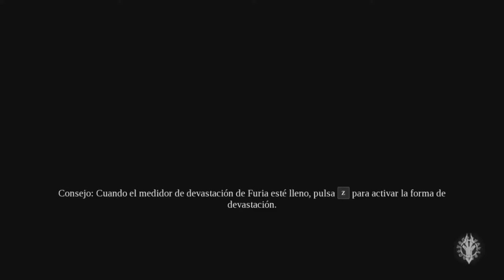FURIA VS AVARICIA /// Darksiders III #4